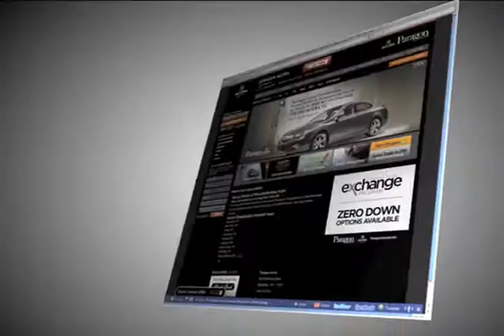Paragon Acura New York City, NY - Auto Dealer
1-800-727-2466 The Acura dealer to check out near Brooklyn, NY is Paragon Acura in Woodside, NY. Paragon Acura knows it is important to provide an experience that keeps our Acura customers coming back. Located at 56-02 Northern Blvd. Woodside, NY 11377, we are just a short drive for those in New York City, NY or Long Island, NY.